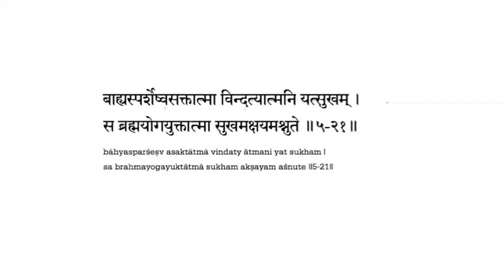‬5.21‪ ~ ShreemadBhagavadGeetaa ~ Nithyananda.TV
Practice Shlokas from the Shreemad Bhagavad Gita for eN-Satsang featuring Paramahamsa Sri Nithyananda..!

Live, daily on ‪‪ in eNglish from 7.30 AM Indian Time!‬